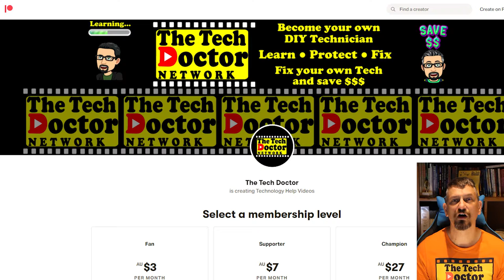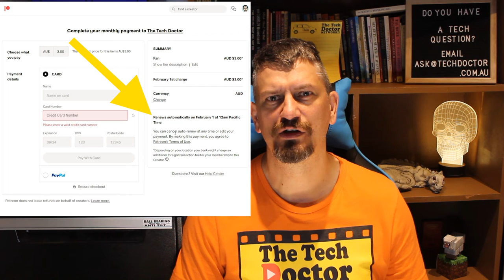193: Supporting creators with Patreon for less than a take away cup of coffee a month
In this episode, we introduce you to Patreon a website where you support your favourite creators with a small monthly contribution.

Over the last few decades, the diminishing cost of small transactions and the rise of the internet has seen the rise of platforms dedicated to what I like to call scaled micropatreonism. The ability of many people to give a little bit of money that all combines together to support an artist, thinker or scholar.

The idea of a Patron dates back to the Middle Ages. The concept is that wealthy organisations or individuals would sponsor artists, scientists, philosophers and other scholars so they could support themselves and their families while they completed their creation or study.

Many famous figures like Leonardo da Vinci, Michelangelo, Shakespeare, Mozart and Beethoven benefitted from the patronage of kings, nobles and religious organisations.

Fix it when it breaks